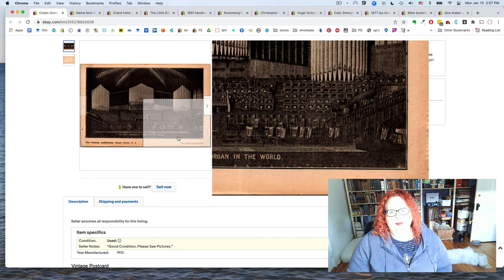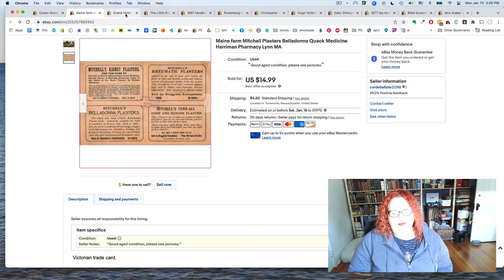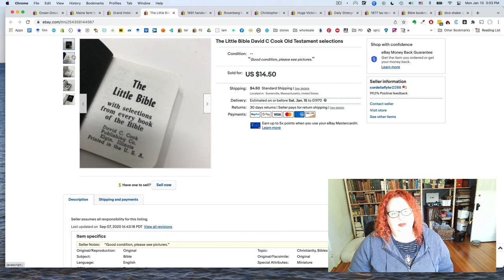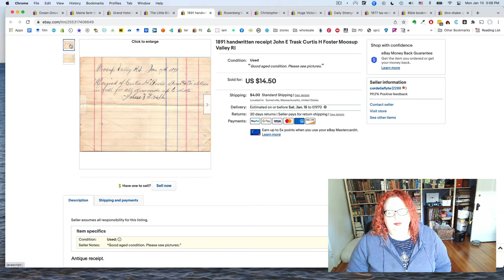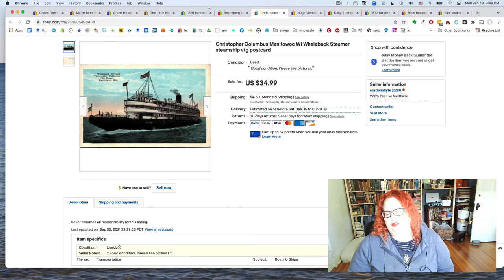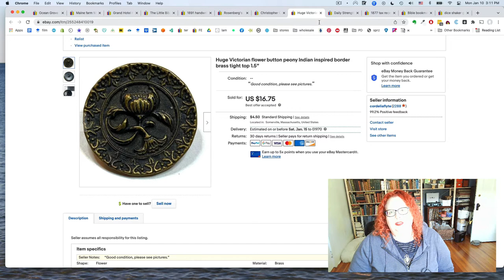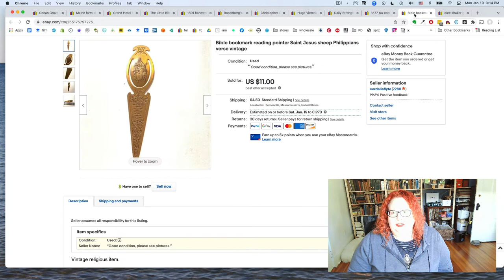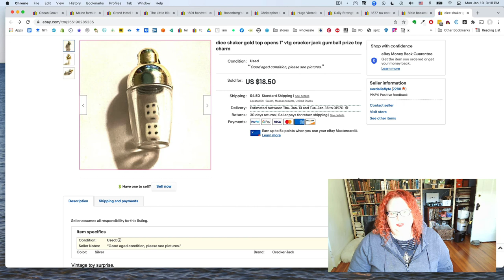SMALL BOLOs | Ephemera etc. that sold over the weekend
Here are a few things I sold over the past couple days. Sure, you might not find the exact same things, but I try to explain the *appeal* of each item so you can find similar things that will sell for similar reasons.

tape dispenser
digital scale
scotty peelers
cutting mat
x-acto gripster knife
x-acto blades
photo light box
metal test kit
boxes for shipping 78s
2-up sticky mailing labels
Dymo 4XL labels
Fave tiny bubble mailers